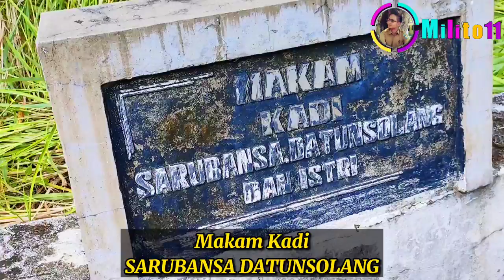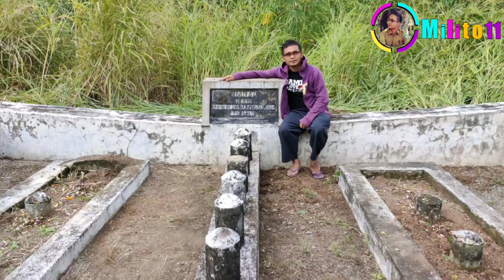BAHASA ADAT TIVATO | ZIARAH MAKAM RAJA VINTAUNA | Bersama ISC (Inomasa Study Club)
tonton sebagai bahan edukasi untuk mengenal kebudayaan adat Bintauna,

Channel YouTube : Milito11

Konten Yang Saya Fokuskan Aktivitas Dalam Kehidupan Sehari-hari Yaitu :
➡️Kehidupan Sosial
➡️Budaya
➡️Agama
➡️My Lifestyle

Kepada Para Penonton/Viewers
Mohon Dukungan Untuk Channel YouTube Milito11
Dengan Cara :
➡️Tekan Lonceng 🔔
➡️Komentar

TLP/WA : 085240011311